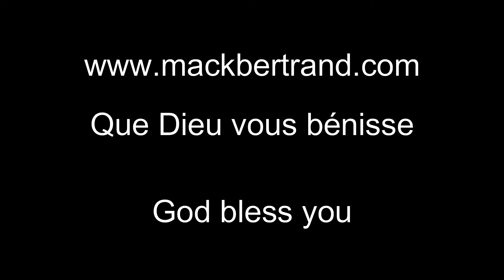Mack Bertrand - Ce jour là "1 Thessaloniciens 4:16-17" | Seben chrétien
Tu as encore le temps de te racheter Dieu t'aime laisse tout ce que tu fais qui est contraire à sa volonté, si le bien existe ça veut dire que mal aussi donc Dieu existe mais Satan aussi, l'homme est là mais la femme également, tu as chaud mais tu as aussi froid, en conséquent ce qui m'emmène à te dire que; finalement le paradis est bien réel, ce pendant il y a tout de même son opposé et oui "l'enfer est réel" Tu sais? si je te partage ce message parce que je sais exactement de quoi je parle, alors mon ami(e) n'attend plus donne ta vie à Jésus Christ car "Ce jour là" pourrait être n'importe quand.

Mack Bertrand